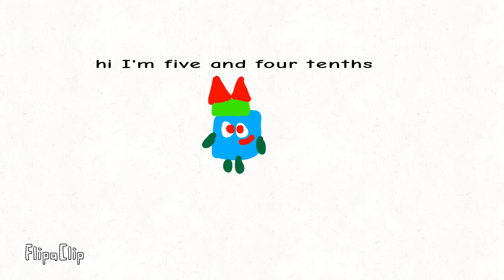I punched five and four tenths face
FlipaClip - I punched five and four tenths face